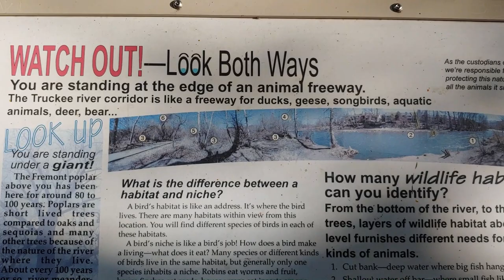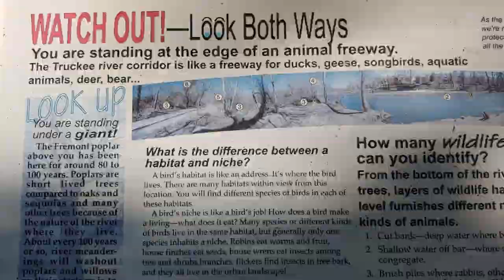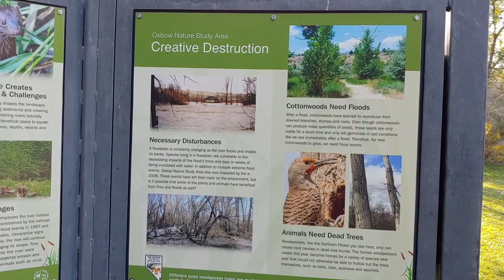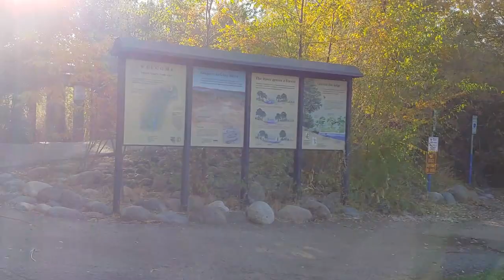OXBOW NATURE STUDY RENO NV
We show little bit of Oxbow Nature Study trails and lookouts
Sub us on our New Pet Channel B Lee's Pets to see more on our dogs, birds, fish and whatever other animals we get
Be sure to check out our Praise and Worship music and Vlogs
If you love SCENTSY we sell it! A HUGE THANK YOU
Anyone reusing or redistributing of video content from "Good News Travelers" channel must request permission to do so.